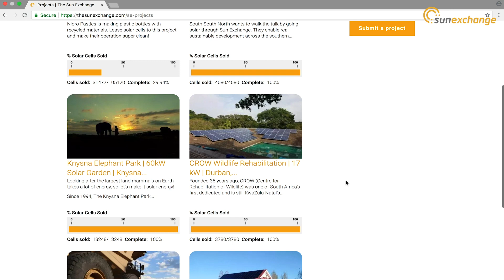How Does Sun Exchange Work? | Sun Exchange FAQ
Sun Exchange is a revolution in solar panel ownership, redefining what it means to 'go solar'. In this video, Sun Exchange’s CEO, Abraham Cambridge, breaks down how it all works.

Video Transcription:

“Sun Exchange enables anyone in the world to now own a solar panel, because those solar panels are installed into commercial solar projects located in optimal places on earth. You can think of it like the sharing economy for solar panels.

We've got empty roof spaces that we've identified and checked the consumer of the electricity. We then host those projects on the Sun Exchange, inviting people around the world to buy solar panels that can get leased into those projects.

In return, the people who own those solar panels get paid an income stream paid in bitcoin and that income stream will run for 20 years, which is the full duration of the lease of those solar panels.

So now anyone in the world can go solar and doesn't take days of time, surveys and time off work to supervise the installation team. We're doing that all for you and you can now go solar at the click of a button.”